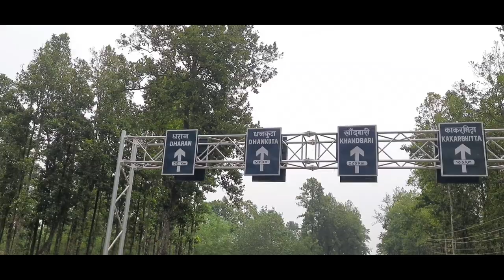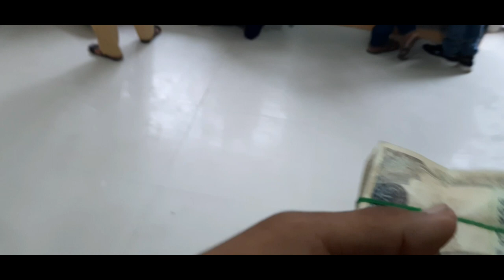finally guya beltar badar jadae😁beltar bajar #2022